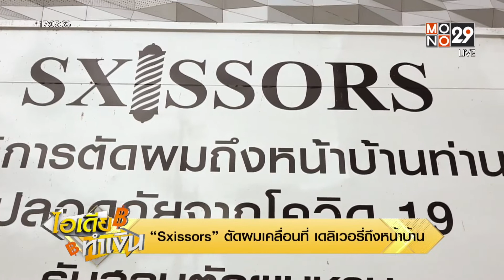ไอเดียทำเงิน “Sxissors”ตัดผมเคลื่อนที่เดลิเวอรี่ถึงหน้าบ้าน lข่าวเด่น ประเด็นดัง TopTalk l 29 พ.ค.65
ไอเดียการปรับตัวของร้านตัดผม ที่ต้องบอกว่าตอบโจทย์ลูกค้าในยุคโควิดแบบนี้ ทำให้เข้าถึงลูกค้าได้มากขึ้น ที่สำคัญไม่ต้องวัลเรื่องค่าเช่าหน้าร้านอีกต่อไป